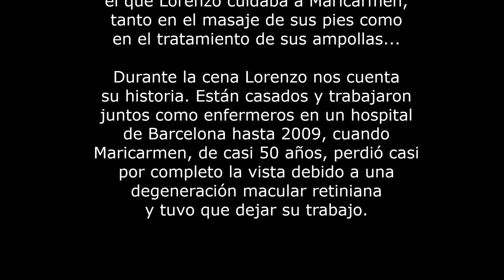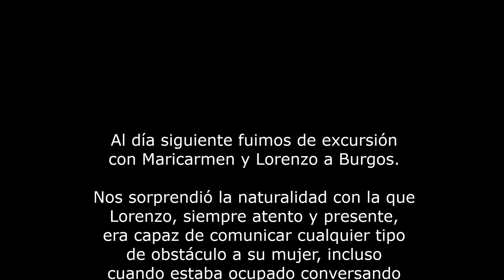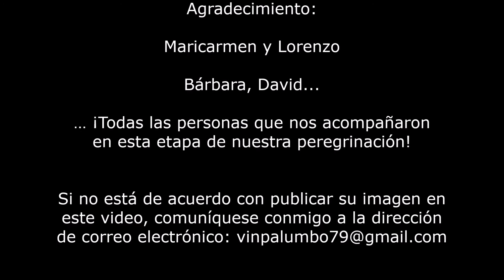VÍDEO 18 (ESP): Camino de Santiago 2021. Saint Jean Pied de Port - Santiago (Parte 2)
Music